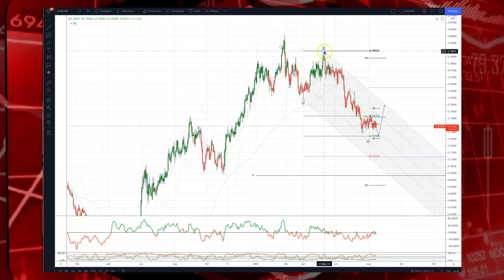Tickmill Weekly Market Outlook - 16.08.21